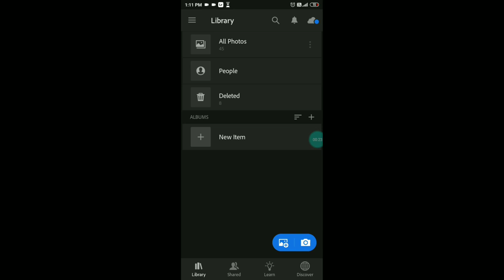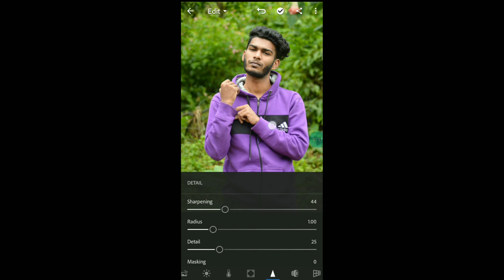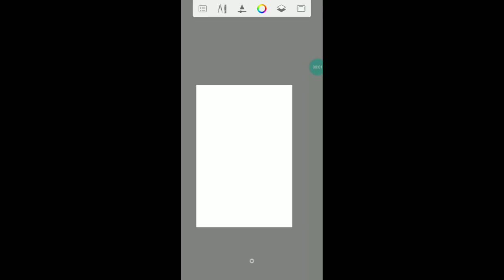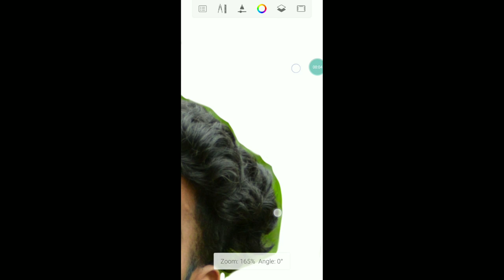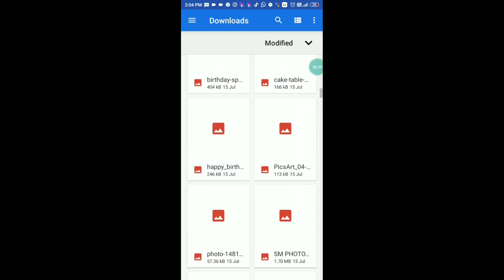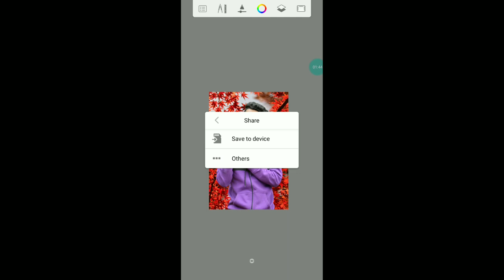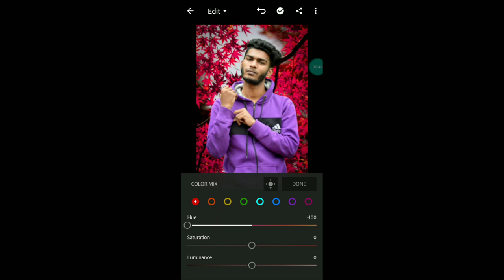How edit background in mobile | tamil | photography tamizha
This video explain about how to edit photo background in mobile in this video iam useing sketch book app and inshot pro app

And how colour correct a photo and it's a tamil video